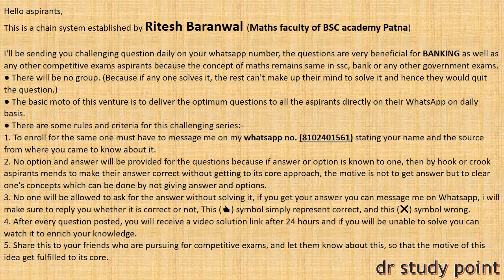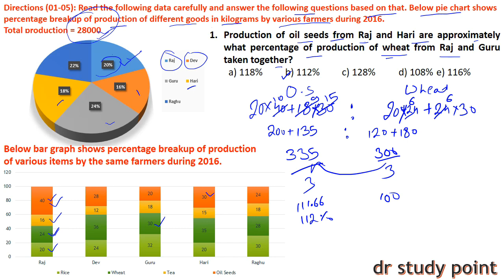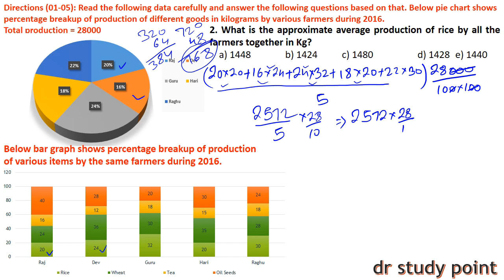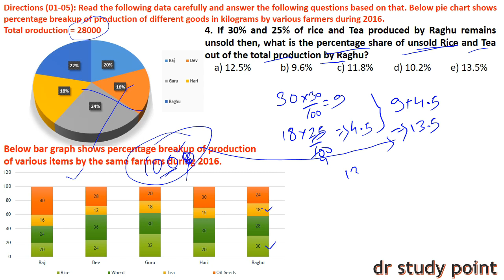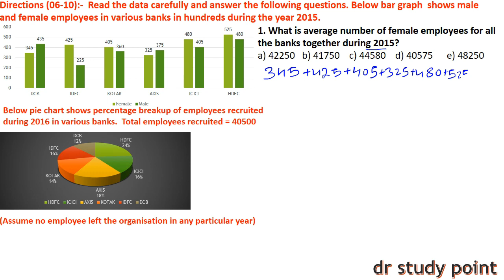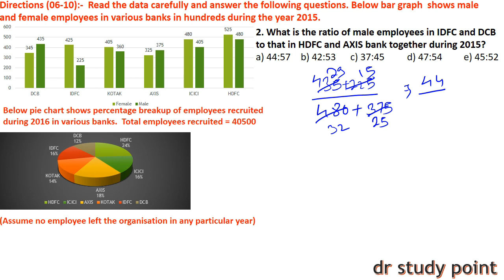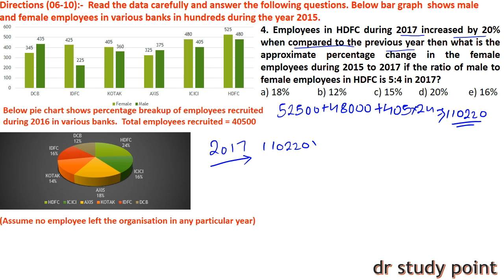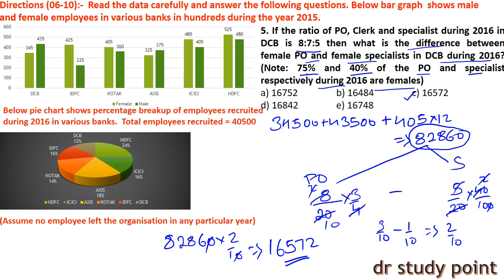#3 DATA INTERPRETATION FOR SBI PO 2019 || NEW PATTERN D.I. || LIC AAO 2019